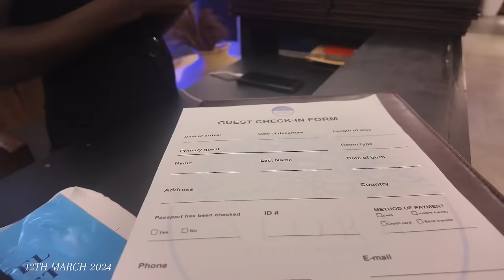This country is Mazi Okoro’s house. Always New Wahala// Life of a spendthrift in a chaotic country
This week was so chaotic
I tried to put something together

BUSINESS PAGES
SALON: @diyasstudio_
HAIR GROWTH PRODUCTS: @diya_organics_

FAQ
- Where are you?